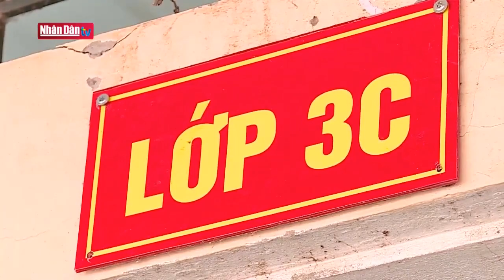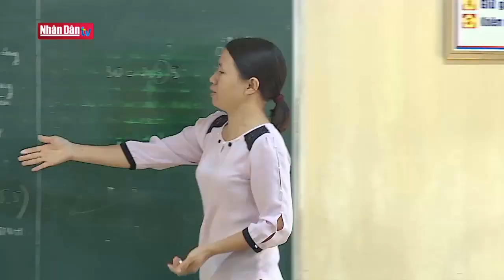BẢN MÌNH YÊU CÔ LẮM ST: Xuân Vinh BD: Tốp ca nữ